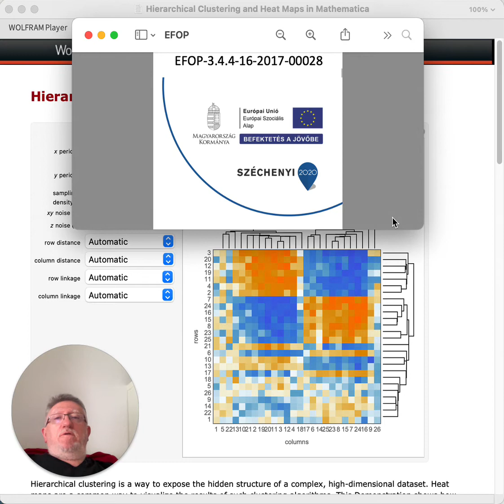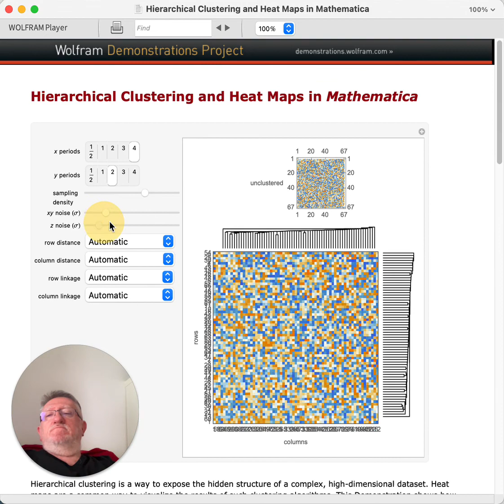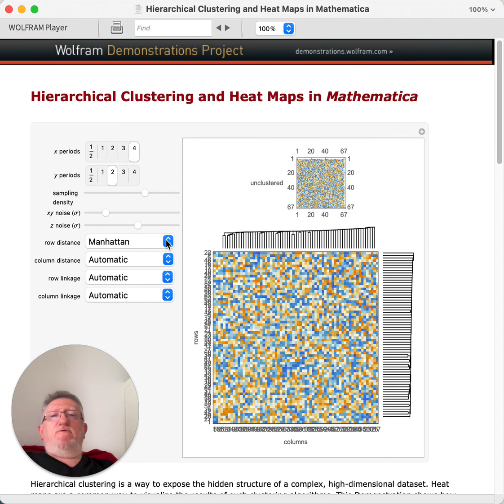Hierarchical Clustering and Heat Maps in Mathematica